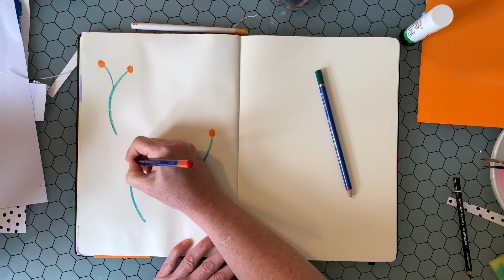Mixed Media Realtime Sketchbook Exploration. Collage, paint pencil and ink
Another sketchbook experiment. I really wasn't enamoured with anything that I was doing on this one but that's kind of the point of sketchbooks. It doesn't matter if it's not perfect or isn't quite how you imagined what you had in your head.

+ Order my book OMG! +